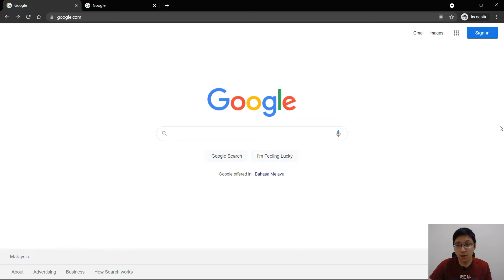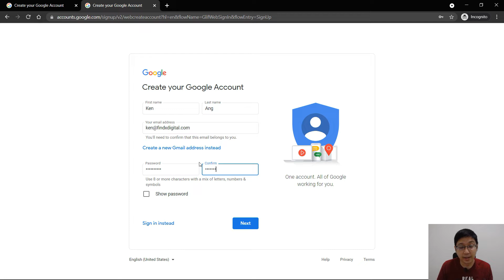How To Create Google Account With Domain Email without Gmail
In this tutorial, I'll show you how to create a Google Account using Domain Email and without using Gmail. This is important if you want to use another Email Provider like any domain email and you want to link them up to Google products. So this is a good way to do it.

There is a disclaimer though, that this doesn't mean you will get access to the GMail function. You only have access to the drive and not the email function from Google. For that, you would need to either upgrade to G-Suite or add the email as an alternative email to a new Google account.